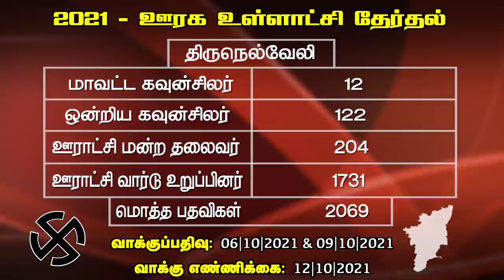திருநெல்வேலியில் வெல்லப் போவது யார்? | துரை கருணா, அரசியல் திறனாய்வாளர் | DMK Vs ADMK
தென்காசியில் வெல்லப் போவது யார்? | துரை கருணா, அரசியல் திறனாய்வாளர் | உள்ளாட்சி | திமுக Vs